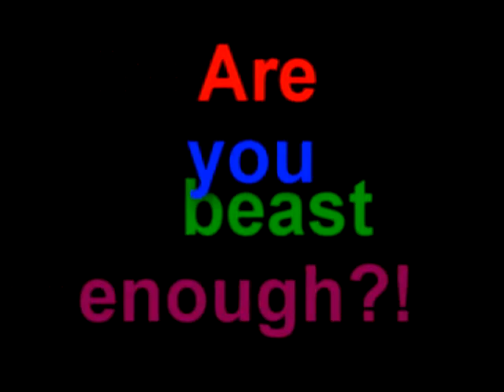Are you beast enough~ FULL MEP!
EDIT: At the end, Isa96000's name is repeated. I was part ten, that was my mistake!
SO WAS Firewerwolve's! She was Scar!

YAY!! x3 This was so much fun! I went through hell with it though 'cuz of a bunch of newbie mistakes on my part and my deleting the audio and my part before I'd even put it in the vid -.- that's why there's that sound glitch at the end-- 'cuz i'm dumb xD

Okay! This was awesome, I'm so proud of all you guys! Thank you so much for putting your effort into this with me x3 Special thanks to Firewerwolve for taking up a part for me!
This MEP was really special for me because I didn't think people would be brave enough to take parts in it. See, I didn't tell them what music I was gonna give 'um. It was a luck-of-the-draw sort of thing and i'm so happy people joined! Thank you brave souls! xD

Sub to them!! Youre missin out if you dont!